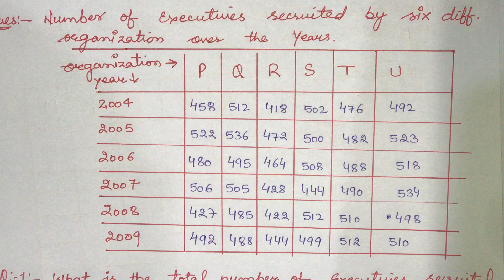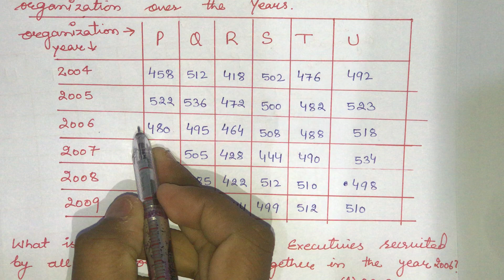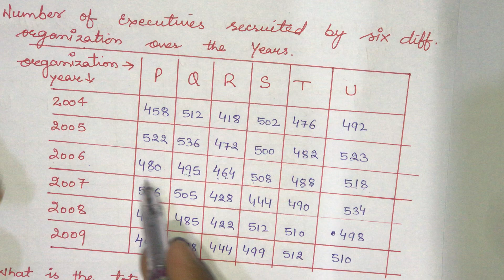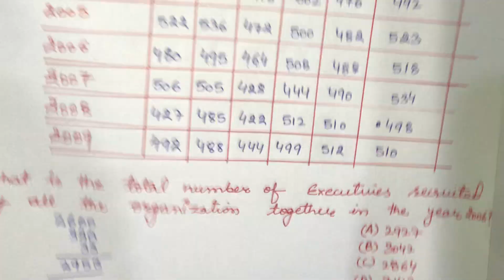Data interpretation for Banking exams || Data interpretation for jkbank || DI for banking associate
Data interpretation for Banking exams || Data interpretation for jkbank || DI for banking associate  || Amkay classes